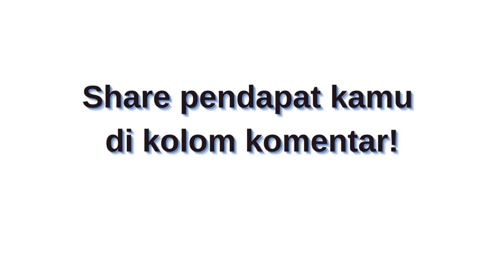Dirlaba Dilmurat & Wang Yibo Bintang Endors 2022|Dirlaba Dilmurat & Wang Yibo Stars Endorsment 2022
Disampng berhasil didunia akting,  nyanyi dan modeling artis dan aktor China Dirlaba Dilmurat dan Wang Yibo berhasil menduduki peringkat teratas bintang brand endorsment 2022. Dirlaba Dilmurat membintangi 28 brand endorsment sedangkan Wang Yibo membintangi 40 brand endorsment. Untuk artis china yang menduduki posisi kedua ialah Ouyanng nana sedangkan untuk aktor china yang menduduki posisi kedua  yaitu Xiao Zhan

Previous Video :
Biodata, Drama dan Fakta-Fakta Park Eun Bin | Park Eun Bin Biodata, Drama and Update Information